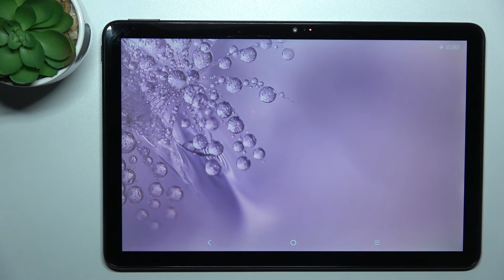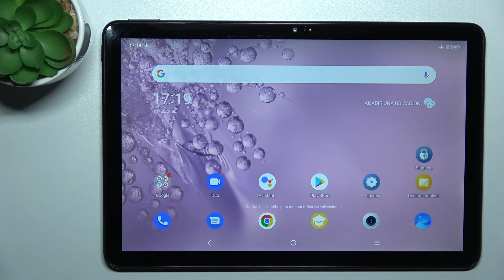Cómo salir del Modo Recovery en TCL NXTPAPER 10S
¿Tienes que entrar en el Modo Recuperación en tu TCL Nxtpaper 10s? ¿No sabes cómo salir del Modo Recovery en tu TCL Nxtpaper 10s? Sigue las instrucciones de nuestro tutorial y aprende a entrar y salir del Modo Recuperación en el TCL Nxtpaper 10s.

¿Cómo entrar en el Modo Recuperación en el TCL Nxtpaper 10s? ¿Cómo salir del Modo recuperación en el TCL Nxtpaper 10s? ¿Cómo poner mi TCL Nxtpaper 10s en el modo Recovery? ¿Cómo acceder al modo Recovery en TCL Nxtpaper 10s? ¿Cómo activar el Modo Recuperación en mi TCL Nxtpaper 10s? ¿Cómo desactivar el Modo Recovery en mi TCL Nxtpaper 10s?